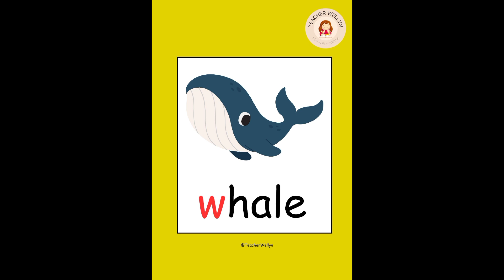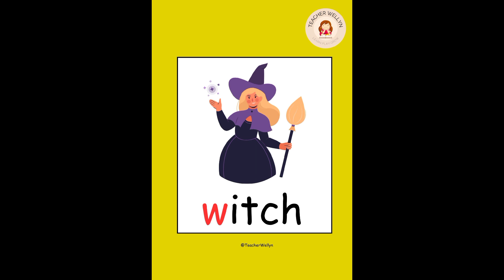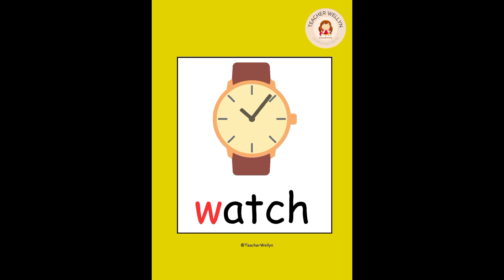Words that start with letter Ww